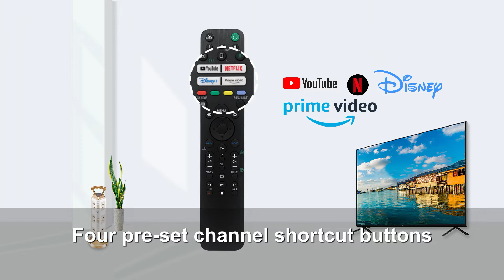Replace for Sony Smart TV Remote Control with Voice Input Function